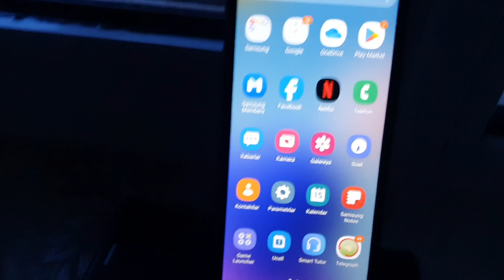чироклар ёнадими 15-dekabr, 2023